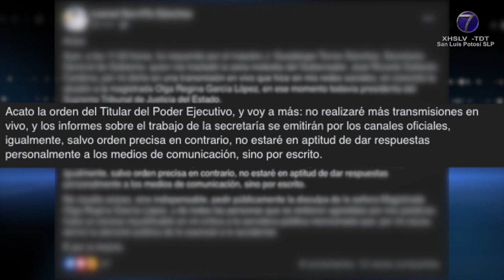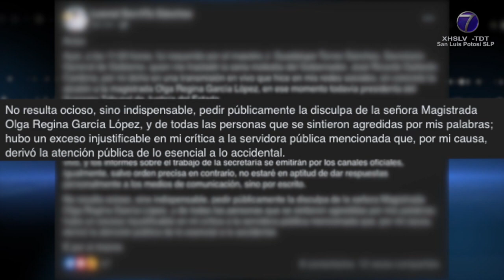Ordenan a Leonel Serrato abstenerse de emitir comentarios que puedan lastimar a las mujeres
• El titular de la SCT dejará de hacer transmisiones y únicamente responderá por escrito a medios de comunicación.

SLP.- El titular de la Secretaría de Comunicaciones y Transportes en San Luis Potosí, Leonel Serrato Sánchez, hizo uso de sus redes sociales para pronunciarse nuevamente sobre los comentarios misóginos que hizo en contra de la entonces presidenta del Supremo Tribunal de Justicia, Olga Regina García López.

En esta ocasión no fue para justificar la crítica que hizo sobre el físico de la magistrada, si no para pedir una disculpa pública por el mismo hecho.

Serrato Sánchez realizó una publicación en la que se puede leer que fue citado en punto de las 11 de la mañana por parte del secretario general de gobierno, Guadalupe Torres Sánchez, quién le "trasladó" una molestia del mandatario estatal por esta situación.

Según refiere, fue orden del gobernador el "que omita cualquier afirmación por el medio que sea que lastimé o pueda lastimar a las personas señaladamente a las mujeres".

Asimismo menciona que ya no realizará transmisiones en vivo por lo que los informes sobre el trabajo de la secretaría se darán a conocer por medio de los canales oficiales; además, explica no estar en aptitud de dar respuestas personales a los medios de comunicación salvo por escrito.

Su publicación culmina con una disculpa pública hacia la magistrada Olga Regina García López y las personas que se sintieron agredidas por sus palabras, destaca que hubo un exceso injustificable en su crítica hacia la servidora pública que por su causa "derivó la atención pública de lo esencial a lo occidental".